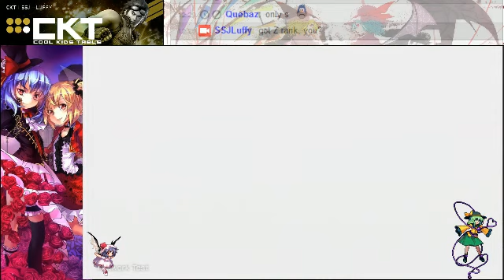CKT - DragonBall Xenoverse Hype part 2 - 1 / 10